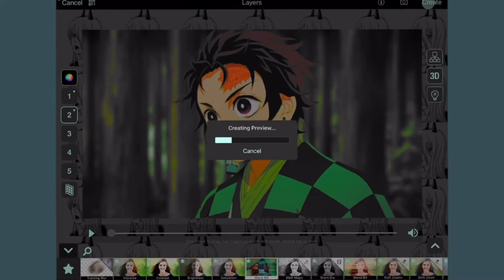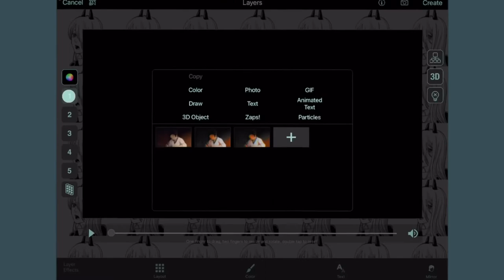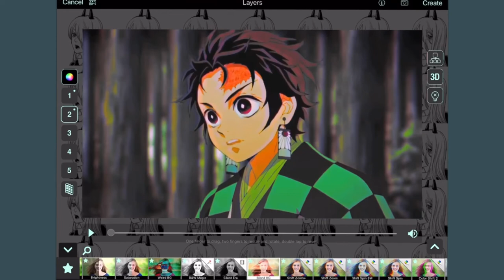Aesthetic vhs coloring tutorial on videostar [requested]